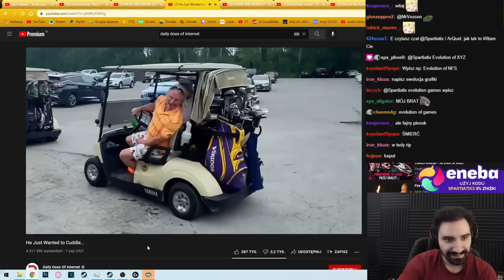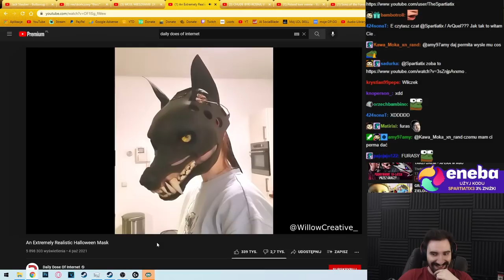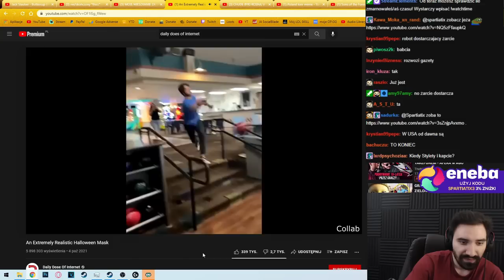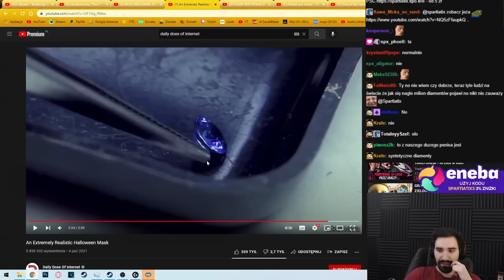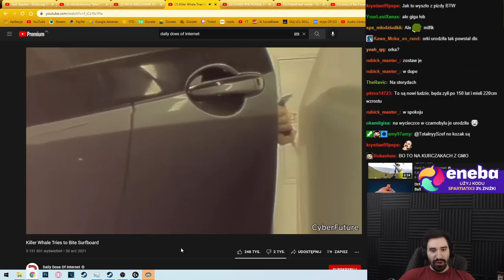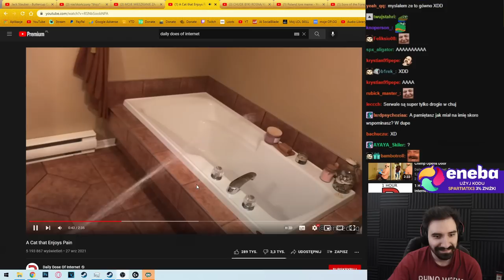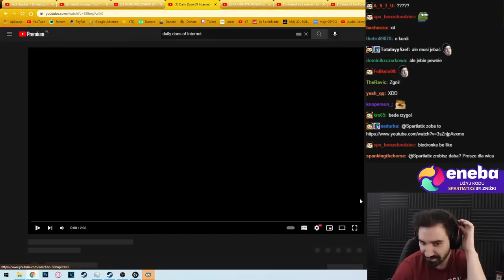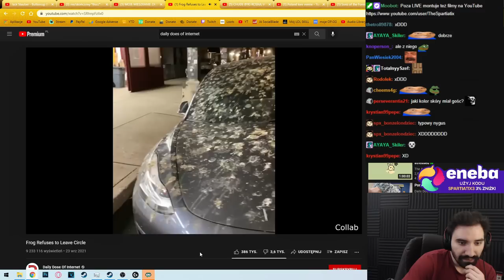REALISTYCZNA WILCZA MASKA, MIASTO WIDMO, DIAMENTY Z LUDZI | Daily dose of internet